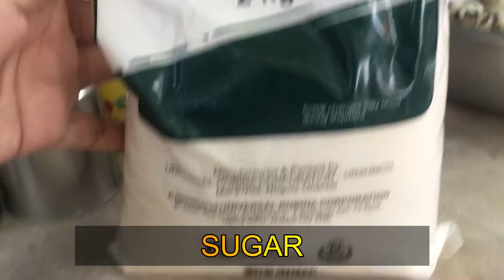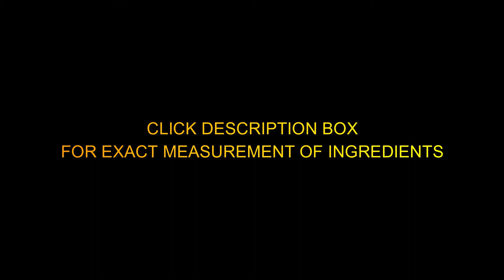Smooth and Creamy Heart-shaped Leche Flan | Homemade Quail Egg Leche Flan | Itlog Pugo Pudding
Welcome to my food vlog!

This is one of our specialties. Instead of using egg yolks from chicken eggs, we use whole quail eggs. As for us, we find it tastier than pudding made with chicken eggs.  It is best eaten after 24hrs (chilled) Give it a try! Let me know how do you find it too.

Ingredients:
50pcs Quail Eggs
1 can  Evaporada
1 can  Condensed milk
2 caps Vanilla Flavor
1/2 cup Sugar (adjust according to preference)
Lemon Juice
Lemon Zest